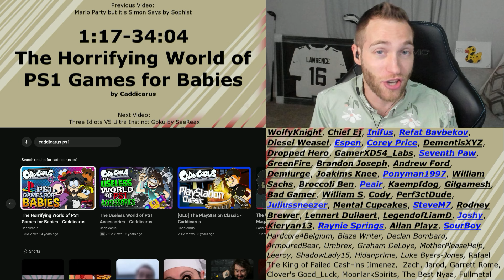WHY IS IT SO EXPENSIVE??!! Reacting to The Horrifying World of PS1 Games for Babies by Caddicarus